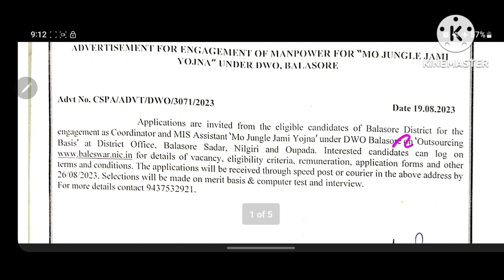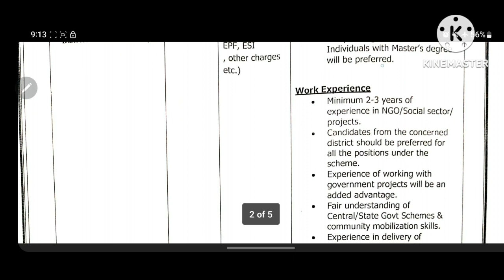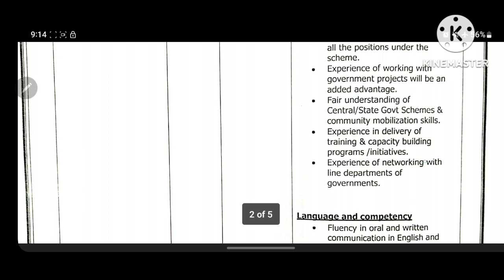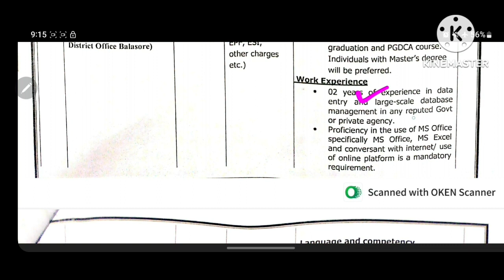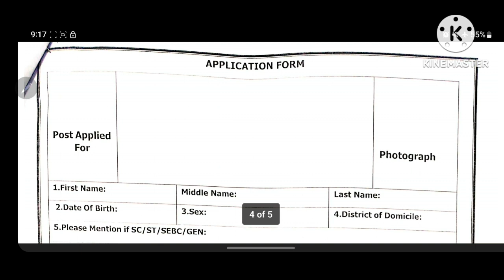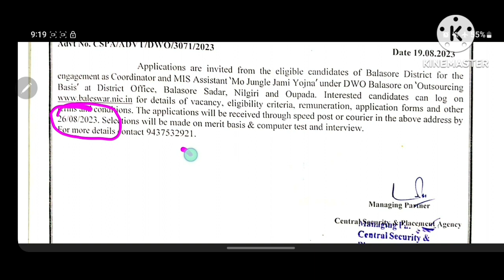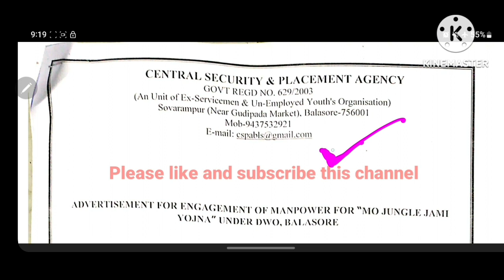Mo jungle jami yojana recruitment 2023 | Odisha job Advice Coordinator and MIS Assistant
Hello guys here in this video we have discussed the details of mo jangle jami yojna 2023 recruitment and processes so that your application ways would get more easier than before.

Thanks